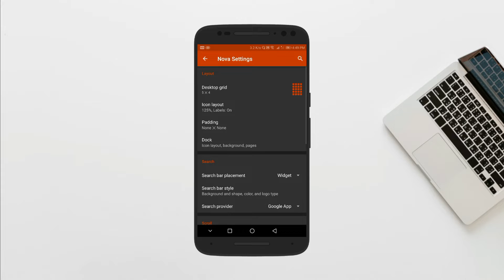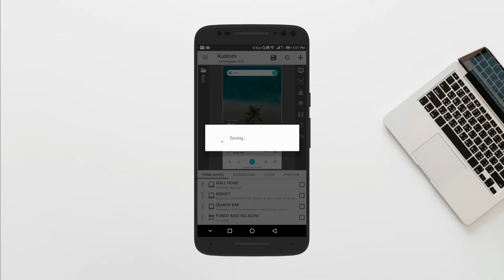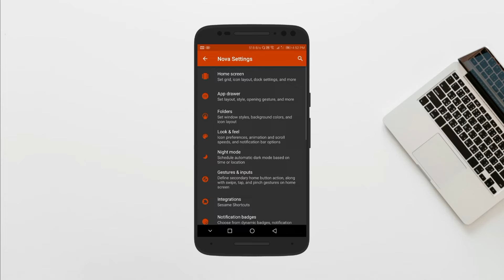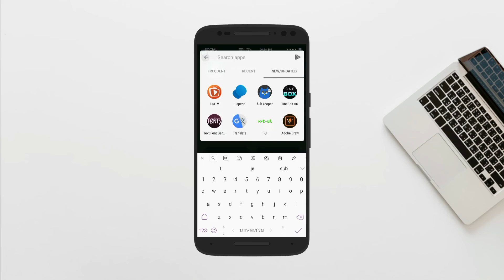Best Nova Launcher Setup - PRO THEME -2019!!(Android themes)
⚫Due to some problem with this youtube channel i have changed my youtube channel, future videos will be uploaded to my new channel so kindly please subscribe to my new channel.

⚫Checkout my blog page too i have posted losts of setups with required apps

◼UPI id:
hameeddab@okicici

🔼PRO THEME - required files and apps🔽